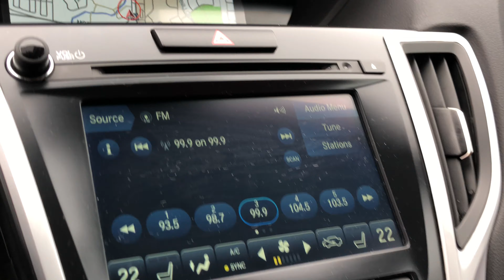2019 Acura TLX SH-AWD Tech A-Spec P4792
Platinum White Pearl on Red Full Leather